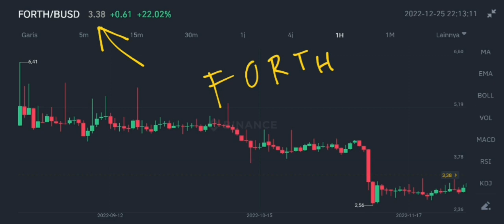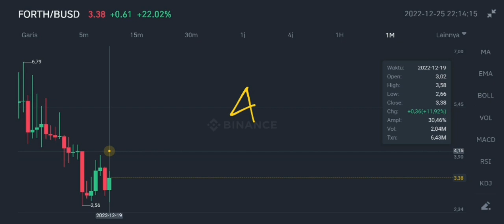FORTH COIN NEW PRICE TARGET REVEALED‼️ AMPLEFORTH GOVERNANCE TOKEN IS EXPLODING❗ PREPARE NOW HODLERS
forth coin new price target on december 2022 ampleforth governance token pump on december 2022